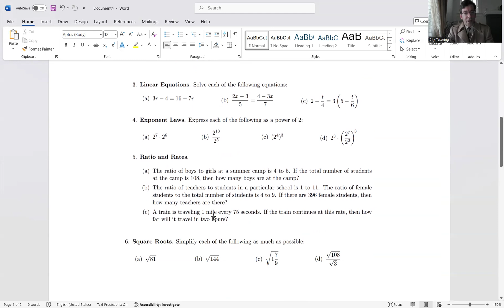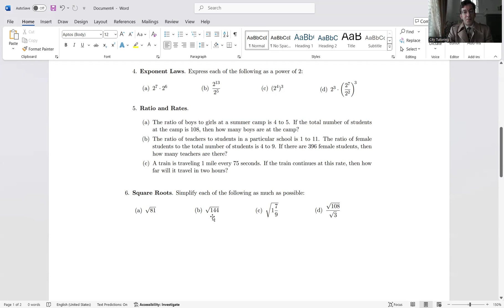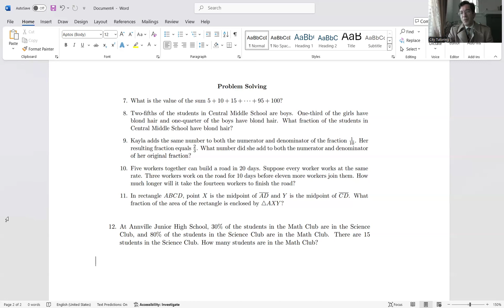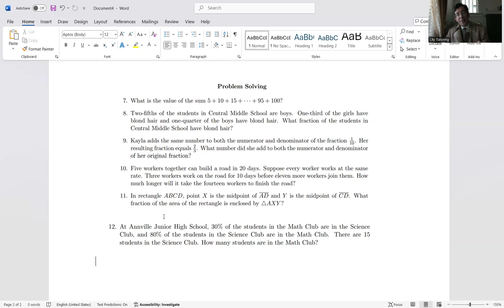CAN YOU TAKE ALGEBRA I AT CITY TUTORING?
If you get 80% of these basic questions correct, then yes. NO calculators, please.